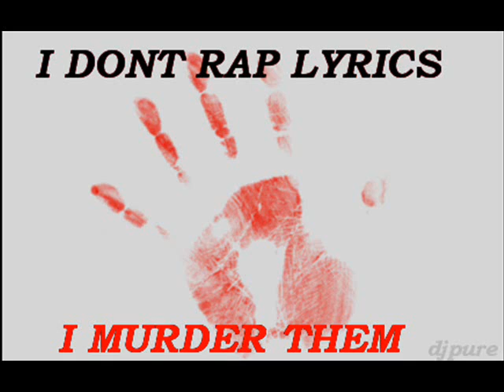Napoleon - Looney Bin w/ Lyrics (DJ-Pure Productions)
now lets begin/
We'll play that chorus in just a min/
Right after I CUSS SO MOTHER FUCKING MUCH TIL I WIN.
I'LL FUCK YOUR SISTER & TWIN. I BELONG IN THE LOONEY BIN.
DON'T GIVE A MOTHERFUCK, PASS ME A BOTTLE OF GIN.
FUCK I'M SO ANGRY I COULD BLOW UP A SCHOOL BUS,
FILLED WITH GRADE 1'S ON THE WAY TO TOYS R US.
AND FUCKING PISS ON IT. MAYBE SING A SHAKESPEAR SONNET.
"Talon you can't take your mothers wallet" BUT I FUCKING WANT IT.
I DON'T CARE IF YOUR SECURITY ILL FUCK YOUR BABY'S MAMMA.
I CAN DO ANY MOTHERFUCKING THING I WANNA,
BECAUSE THAT'S WHO I AM, AND IF YOU LIKE ME HOLLA,
YOU MAY BE BIGGER BUT YOUR DICK IS SMALLA
YOU'LL ALWAYS FUCKIN SINK BELOW ME
YOUR RAPS ARE FILLED WITH BALOGNY
Iight that's it, I think I've gotten out my hate.
Wait, not yet, I'VE GOTTA DUMP MY FUCKING DATE.

You fuck around with PURE
You fuck around with me.
And when you fuck around with me,
A glock is what you'll see.
Right against your forehead,
Then you'll hit the floor, dead.
All you see is red, when my lead, reaches your head.
I'll murder you just like I do to verses.
I got sin with with me, combined with a thousand curses.
I leave rappers and Dj's riding in the herses.
I make em old ladies frown as I steal their purses